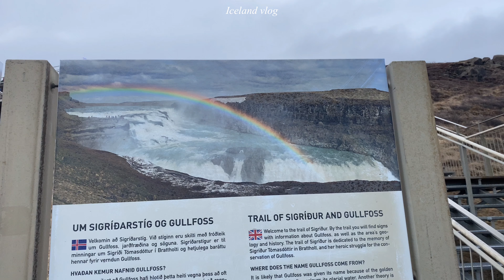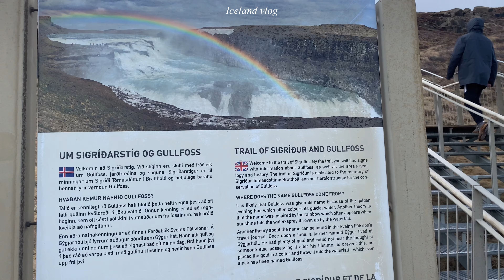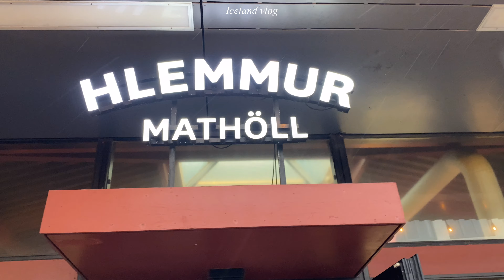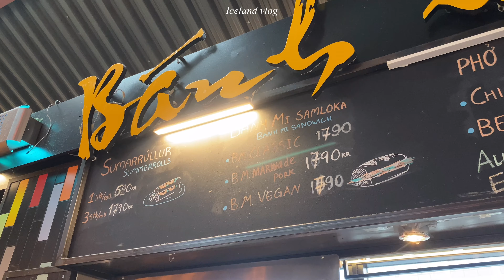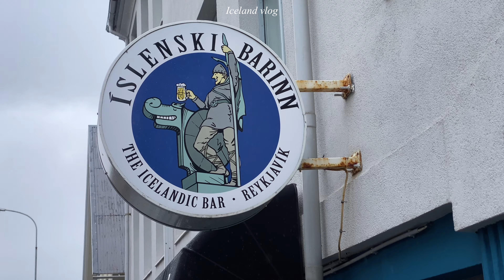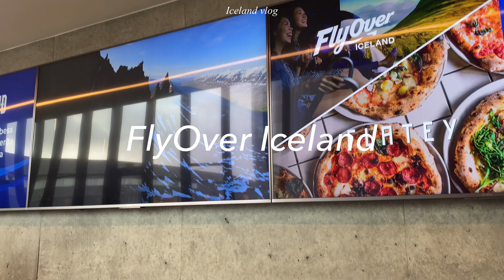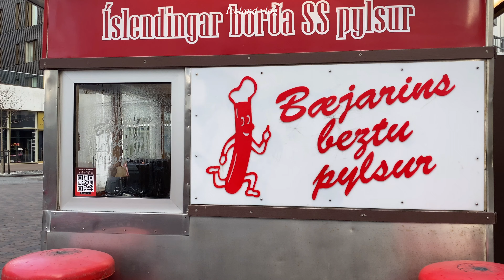🇮🇸아이슬란드 여행 | 링로드트립 마지막 이야기 | 드디어 마주한 골든서클(게이시르, 굴포스with무지개🌈) | 레이캬비크 알차게 즐기기(카페,맛집,아이슬란드3D체험)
✨(한국어)자막설정필수! 👆🏻CC누르기😊

[Time Stamp]
00:00 : day7 / 보르가르네스 카페
01:22 : 게이시르
06:39 : 굴포스(wiht 무지개)
08:31 : 레이캬비크 (숙소 추천,맛집 추천)
피쉬앤칩스 맛집 : Reykjavik Fish
스프 맛집: Svarta Kaffið
11:26 : day8 / 레이캬비크
무지개거리 카페 : Mokka Kaffi
아이슬란딕 레스토랑 : Íslenski barinn

↓ 더 자세한 정보는 블로그에서 참고하세요!